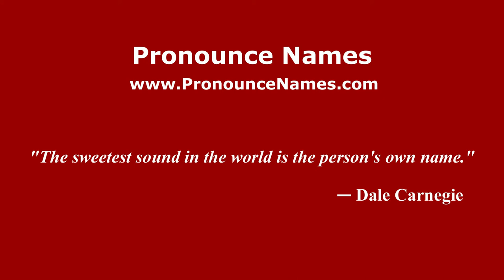How to pronounce Nadia Centoni (Italian/Italy) - PronounceNames.com